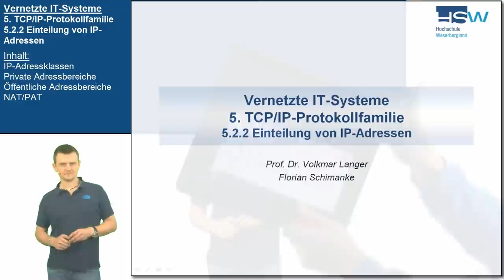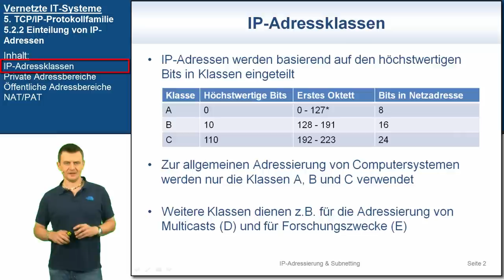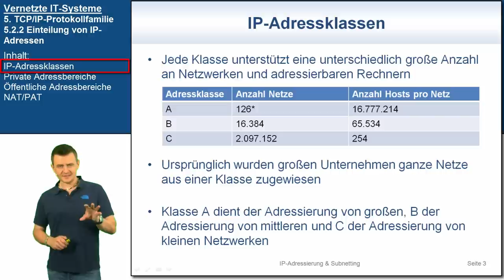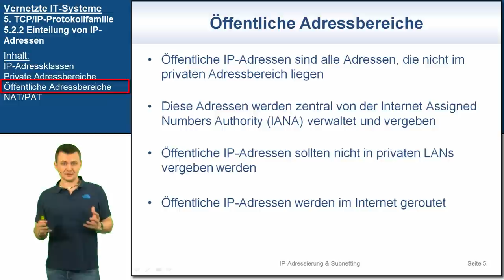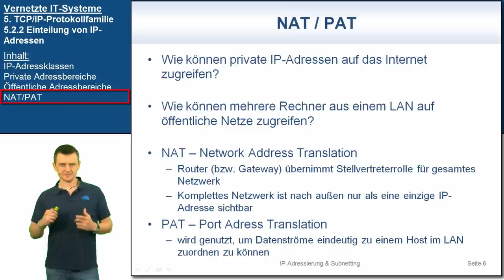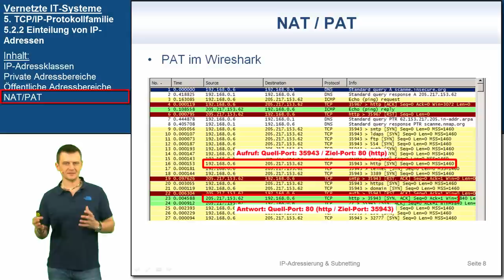VIT 5.2.2: Einteilung von IP-Adressen | Vernetzte IT-Systeme